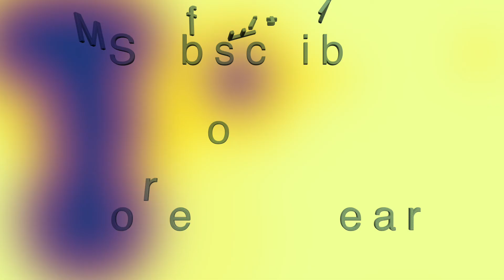2017: Still A Dance a Day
This was originally meant to be a New Years project but I thought well--every day is a year from the last. but I've kind of slowly slowed down so now I'm going to be hitting it with a new revitalized effort with New Years.